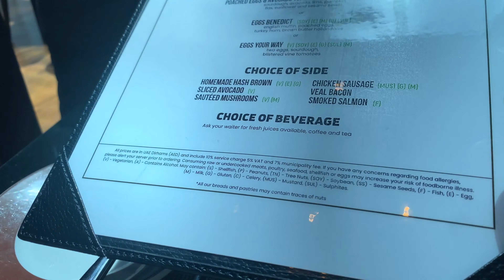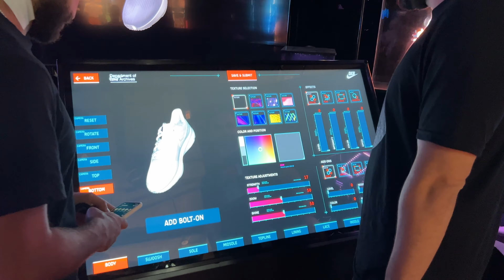خاص ترین مرکز خرید جهان | Most luxurious shopping mall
Surfing around the most luxurious shopping mall in the world with Setti.

گشت و گذار در خاص ترین مرکز خرید جهان با ستاره.

Dubai Mall

دبی مال

The Dubai Mall (Arabic: دبي مول "Dubai Mall") is a shopping mall in Dubai. It is the second-largest mall in the world after the Iran Mall by total land area, and the 26th-largest shopping mall in the world by gross leasable area, tying with West Edmonton Mall and Fashion Island (Bangkok)—both of which are older than it. It has a total retail floor area of 502,000 square meters (5,400,000 sq ft). Located in Dubai, United Arab Emirates, it is part of the 20-billion-dollar Downtown complex (called Downtown Dubai) adjacent to the iconic Burj Khalifa and includes over 1,200 shops. In 2011, it was the most visited building on the planet, attracting over 54 million visitors each year.